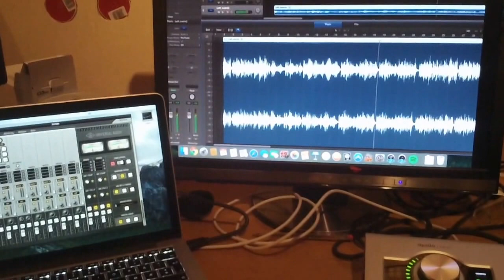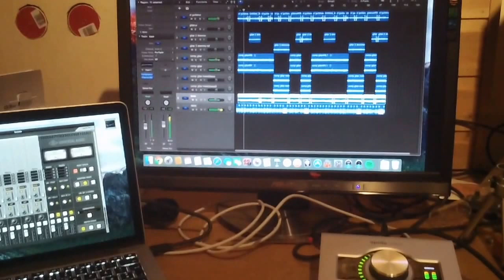Roger Pedersen-Studiosession- third album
My third album is in the making. The filming is kind of shaky, but you get the picture :-).